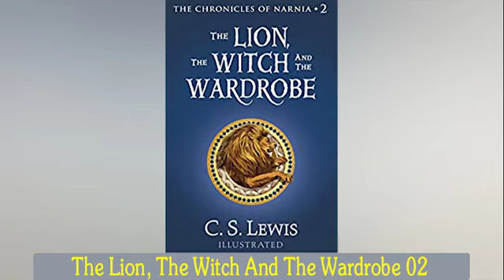The Lion, the Witch, and the Wardrobe - Chapter 2